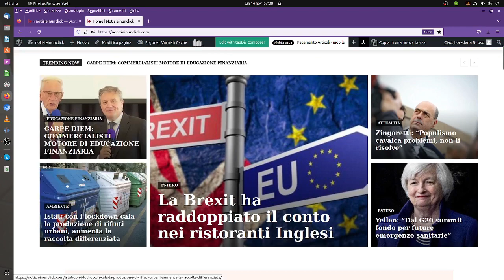NOTIZIEINUNCLICK - CARPE DIEM: COMMERCIALISTI MOTORE DI EDUCAZIONE FINANZIARIA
14 Novembre 2022
0
8

Il Banchiere scrittore Beppe Ghisolfi, nostro prestigioso editorialista nel settore della alfabetizzazione economica, per la seconda edizione consecutiva sarà relatore d’onore al prestigioso convegno indetto a Rimini, presso la sala congressi dell’hotel Savoia, dal dottore commercialista Stefano Fabbri in qualità di presidente dell’associazione professionale My mind My investment e partecipato da illustri ospiti fra i quali il Professor Franco Bulgarini, massimo esperto di finanza comportamentale e a capo della società formativa 9Dots Srl

Il Professor Ghisolfi è stato definito alla unanimità una vera e propria icona nel campo delle sinergie attivabili tra istituzioni, mondo delle libere professioni e disciplina dell’educazione finanziaria. Una sfida raccolta a pieno titolo dal presidente Fabbri: “Oggi, il compito del commercialista tende sempre di più ad andare oltre funzioni di mera amministrazione o tenuta contabile, per svolgere invece una funzione di orientamento della propria clientela sui mercati finanziari e per collegare le opportunità offerte da questi ultimi con le possibili di agevolazione e di beneficio messe a disposizione dalle legislazioni e dagli ordinamenti in vigore, così da favorire una dinamica di rafforzamento patrimoniale e organizzativo associata a eventuali premialità di legge dal punto di vista fiscale sia per gli imprenditori, sia per i risparmiatori.Il commercialista, in tal senso, svolge un’azione di sostegno alla conoscenza corretta dell’industria finanziaria rendendola accessibile e laddove possibile opportuna e conveniente per una crescente clientela retail”.

Assieme al Professor Ghisolfi, al collega Bulgarini e al Presidente Fabbri interverranno altresì, nella giornata clou di sabato prossimo 19 novembre:

Sergio Luciano, Editore e direttore di Economy e Investire e già responsabile della sezione Finanza & Mercati del Sole 24 Ore

Paola Soccorso, Ufficio Studi Economici e Internazionali della CONSOB – Comitato di Educazione finanziaria

Raffaella Grisafi, Presidente operativo con delega alle politiche di educazione finanziaria, credito e fintech dell’Osservatorio Imprese e consumatori

Enrico Maria Cervellati, Esperto di finanza comportamentale e professore di Finanza aziendale presso Link Campus University di Roma e Università La Sapienza

Lorenzo Sirch, Dottore commercialista Partner Studio Associato Dottori Commercialisti di Udine e già Membro del Consiglio nazionale ODCEC dal 2017, con delega alla finanza e al diritto societario

Massimo Colato, Dottore commercialista Partner dello Studio Colato & Associati Como e Lecco

Gianmarco Tognacci, Dottore commercialista Partner Studio Tognacci & Associati di Rimini e Presidente Unione Giovani Dottori commercialisti ed Esperti contabili (UGDCEC) di Rimini

Andrea Moretti, Dottore commercialista Partner Studi Skema Rimini

Stefano Libertà, esperto di Marketing per professionisti del Gruppo Novacom.

Il meeting professionale di Rimini si avvale del sostegno di tre prestigiosi marchi: BlueNext, società di software per analisi di bilancio; Audi Reggini, con una offerta di veicoli totalmente elettrici a condizioni agevolate; gruppo editoriale Economy, con le nuove offerte di abbonamento on-line.

Sono quattro le tavole rotonde programmate: Coltivare l’educazione finanziaria, conoscere per decidere; disciplina del comportamento, decisivo quando si sceglie di investire il proprio risparmio rifuggendo fattori emozionali e speculativi; il valore del ruolo del commercialista alla base del successo degli studi professionali; il futuro della professione fra organizzazione, specializzazione e marketing.

Dir politico Alessandro ZORGNIOTTI